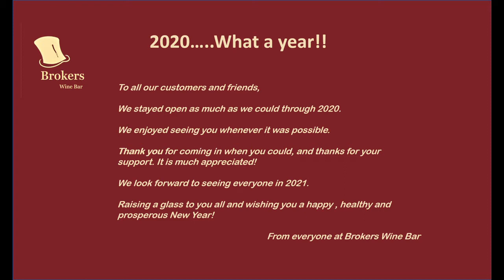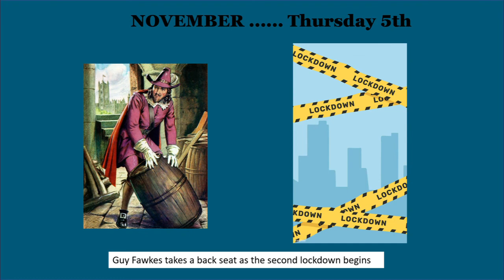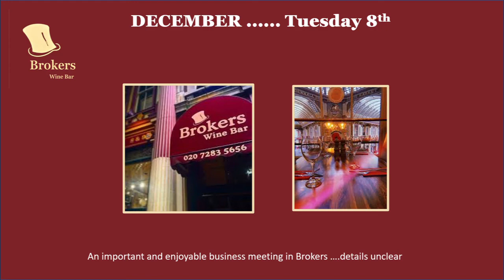Brokers Wine Bar & Restaurant 2020 review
A light hearted review of 2020 with thanks and best wishes from all at Brokers Wine Bar & Restaurant